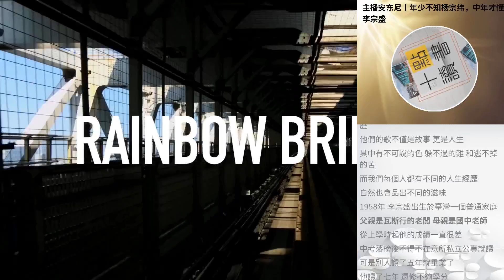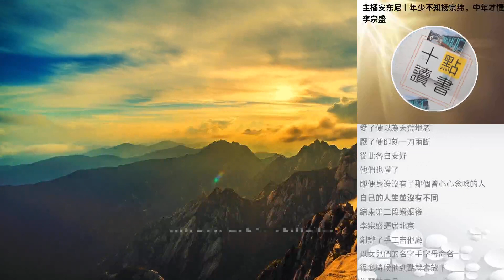主播安東尼丨年少不知楊宗緯，中年才懂李宗盛